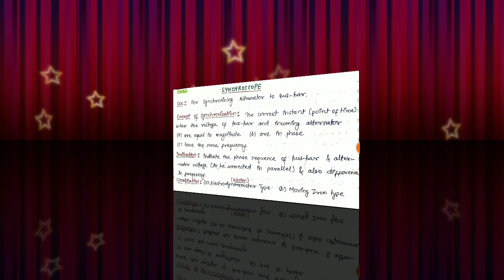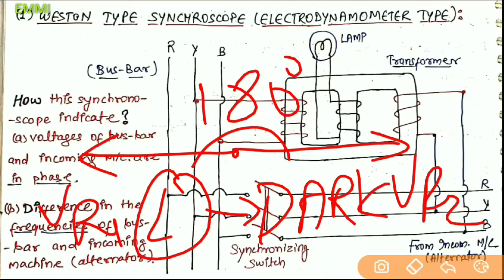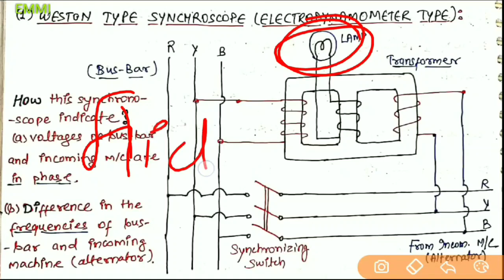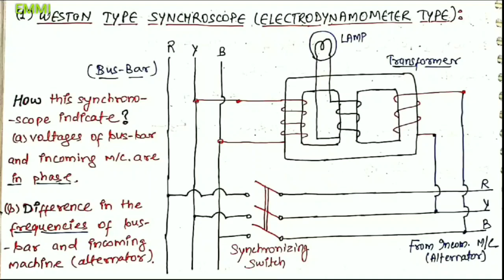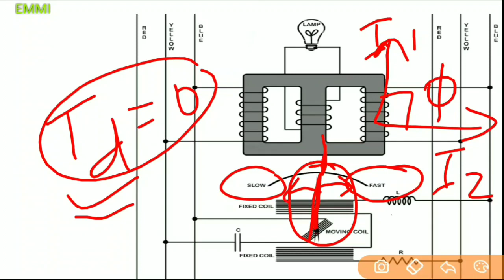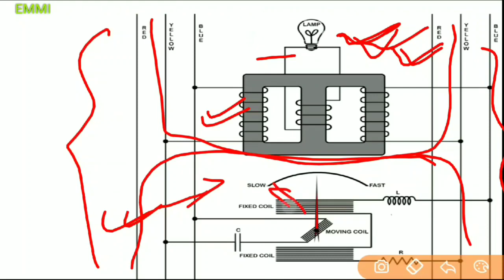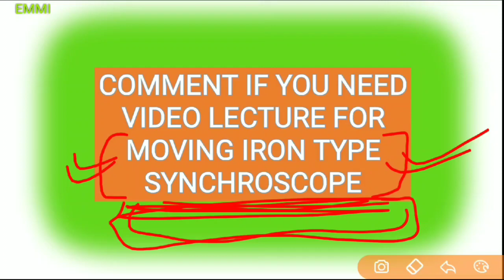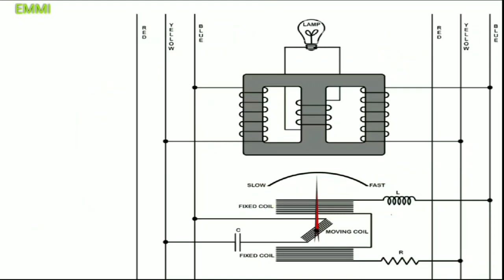Synchroscope | Electrodynamometer Type | Weston